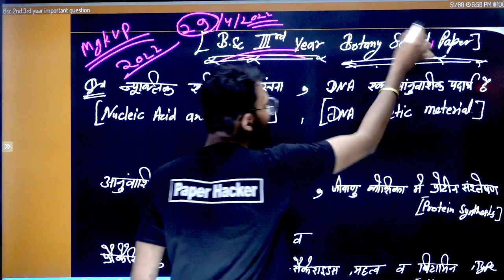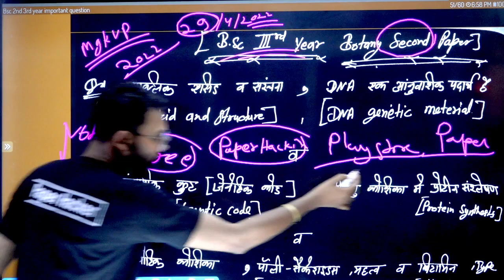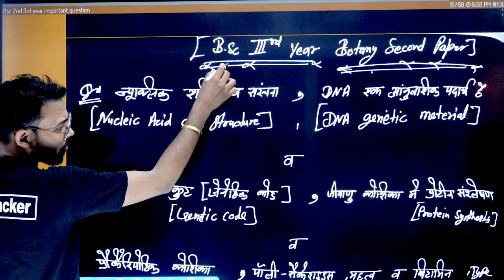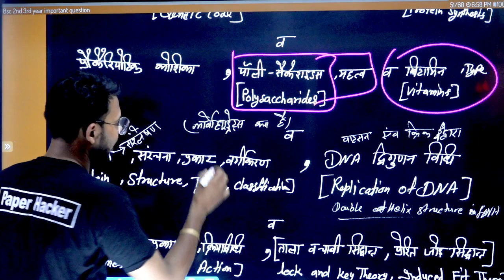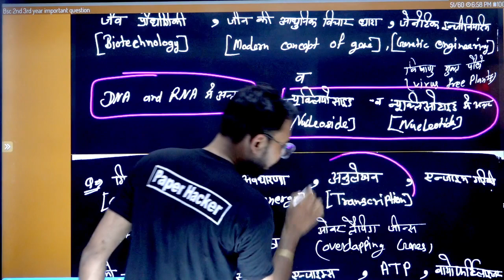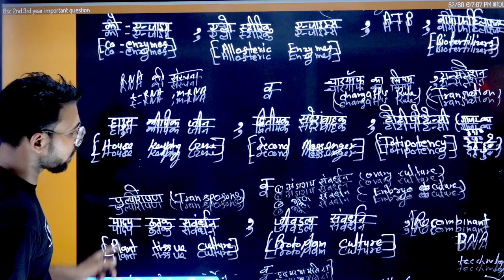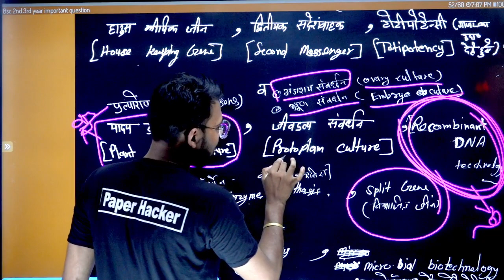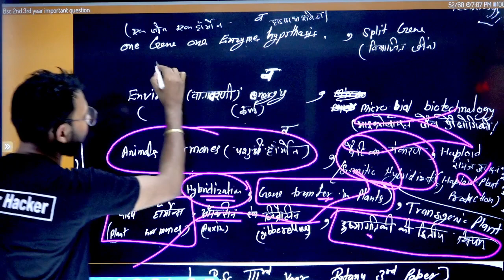B.Sc 3rd year Botany 2nd Paper, कल पेपर में आने वाले प्रश्न, mgkvp By Suraj Raj sir